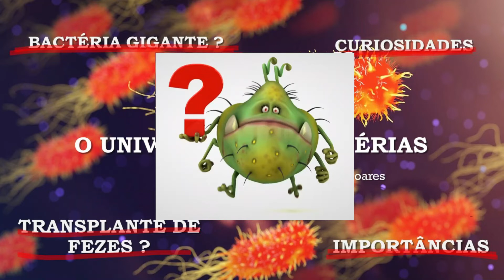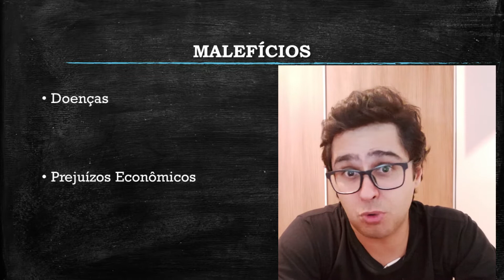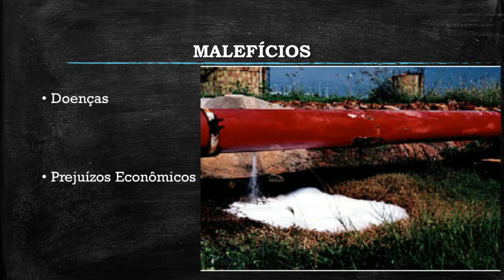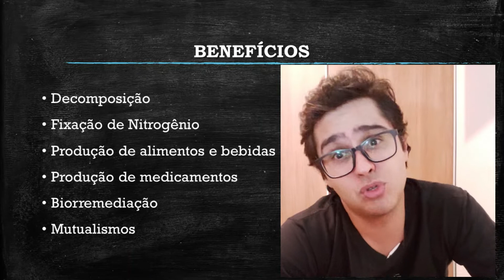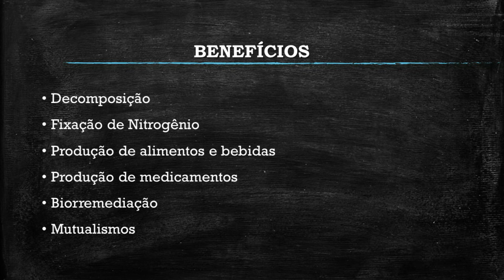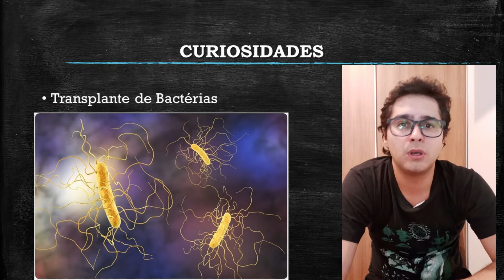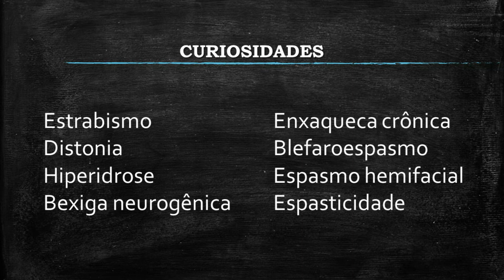"Reino Monera"-A importância das BACTÉRIAS e suas curiosidades INCRÍVEIS - Vídeo Aula com Prof Renan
💣💣Essa série traz tudo que você precisa saber sobre o Reino Monera e as BACTÉRIAS1 Será que elas são realmente terríveis como pensamos? Você sabia que sem esses organismos provavelmente não existiríamos? 💩 Já ouviu falar em transplante de fezes? 💩 E em bactérias gigantes? A série de vídeo aulas "Universo das Bactérias" fala sobre as características gerais, reprodução, importância e curiosidades sobre esses microrganismos.

Nesse episódio são abordados os benefícios 😇 e os malefícios 😈 das bactérias, sem esquecer das curiosidades e (claro!) do "destruindo infância".

Você também pode ouvir esse episódio no Spotiify, google podcast, entre outros. Procure pelo "O Fantástico Mundo da Biologia"!  (caso não encontre, deixe nos comentários!!)